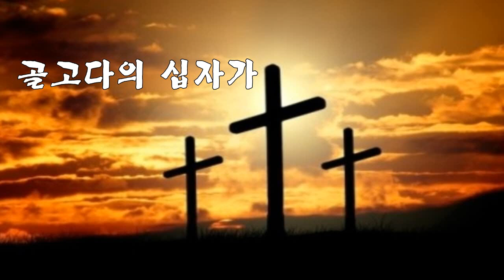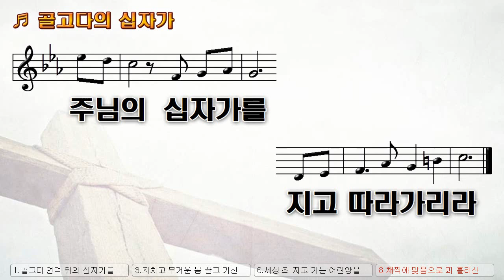[악보&찬양] '골고다의 십자가' (찬양 박에스더 목사님)